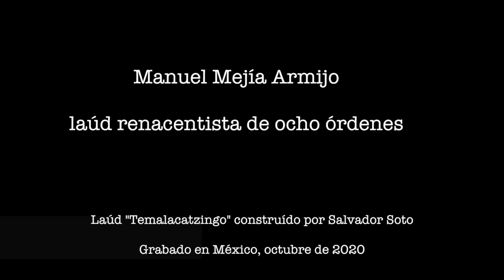Concierto In memoriam Rita Guerrero - Manuel Mejía Armijo en el laúd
Concierto In memoriam Rita Guerrero
Para laúd solo
Manuel Mejía Armijo interpreta el laúd renacentista de ocho órdenes
Grabado en México, 2020